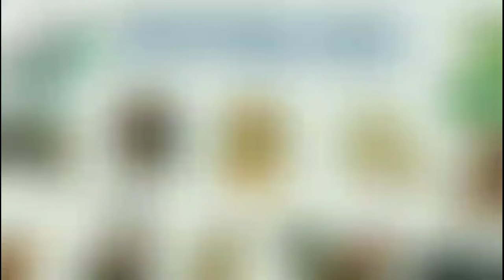Tử Vi Hàng Ngày 15/7/2024 của 12 Con Giáp